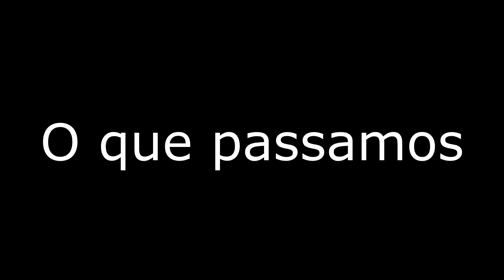Campanha Botafogo sub 13 - quartas de final